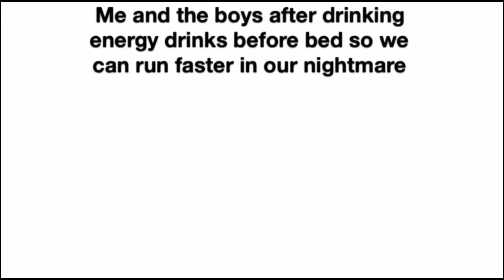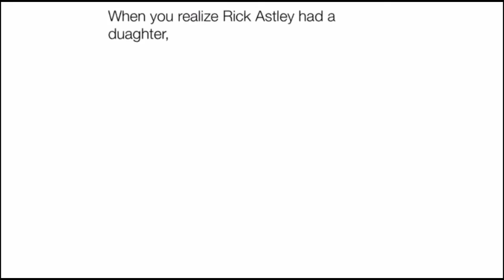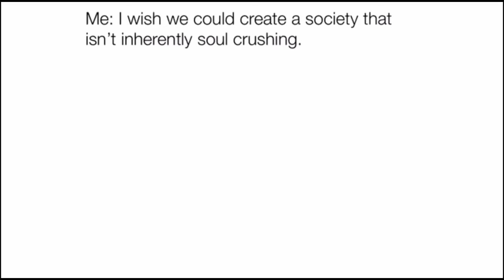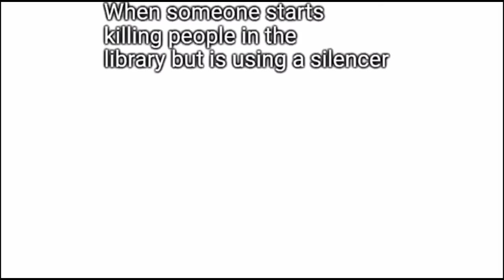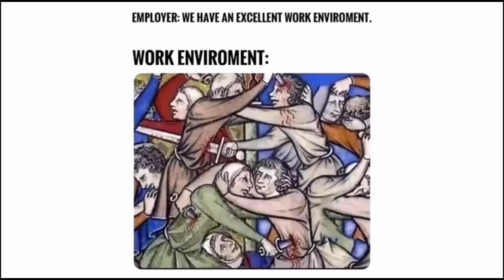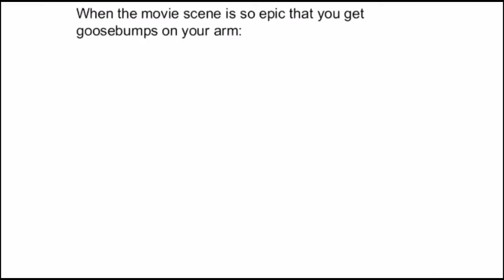5 Minutes Of Memes PART 5